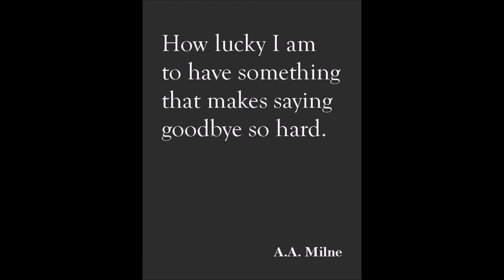goodbye youtube x